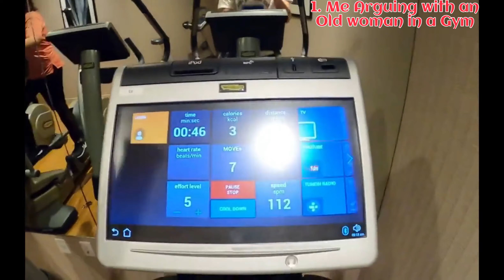Exposing The Gugi Channel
HI!!! Im GUGI and today, I made a video EXPOSING MYSELF for all of youtube to see!